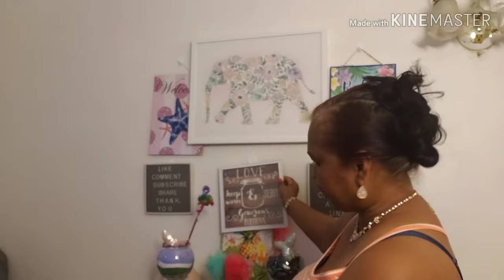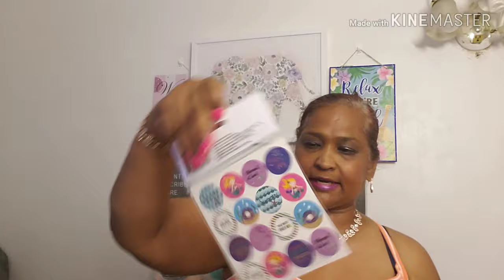All new fantastic dollar tree haul.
Keep watching you will not be disappointed.  I love you all. Thanks for your continued support.